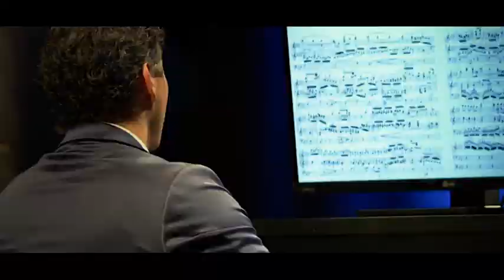171211 Fehérvári Beszélgetések Rákász Gergely